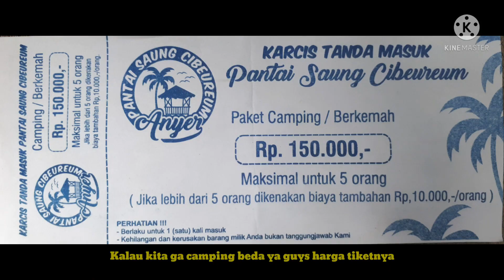Family camping || Pantai saung cibeureum anyer || tempat camping rekomendasi ||campervan anyer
family camping kali ini kita akan ke salah satu pantai di anyer, yaitu pantai saung cibeureum anyer. pantai saung cibeureum ini lokasinya terletak setelah pantai marbella anyer. pantai saung cibereum merupakan tempat yg bagus untuk kita melakukan kegiatan seperti family camping, campervan, atau hanya sekedar berenang dan menikmati keindahan pantai.
pantai saung cibeureum anyer ini tempatnya sangat bersih, dan nyaman. Pantai saung cibeureum ini menjadi pantai yang sangat direkomendasikan untuk mengisi liburan. letaknya tidak terlalu jauh yang berada di wilayah anyer cilegon banten..

untuk video yg lainnya silahkan klik

terimakasih kaka, om, tante 🙏

camping keluarga
camping ceria
lokasi camping di anyer
rekomendasi tempat camping keluarga
camping keluarga
pantai cibeurem anyer
pantai cibeureum 1
pantai cibeureum 2
pantai cibeureum
camping pantai cibeureum
camping di pantai cibeureum
camping di pantai cibeureum anyer
pantai cibeureum terbaru
pantai cibeureum 2021
campervan pantai cibeureum
camping family 2021
wisata pantai
kemah di pantai cibeureum
kemah bersama keluarga
camping di anyer
caping di pantai anyer
camping di pantai cibeurem anyer
tempat camping rekomendasi
tempat camping pinggir pantai di anyer
road trip pantai saung cibeureum anyer
camping keluarga
tempat camping yang nyaman di anyer
camping pinggir laut
campervan
campervan pantai cibeureum anyer
rekomendasi tempat camping

Ngabring Family Adv